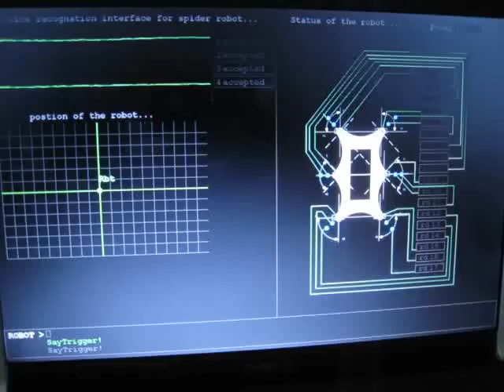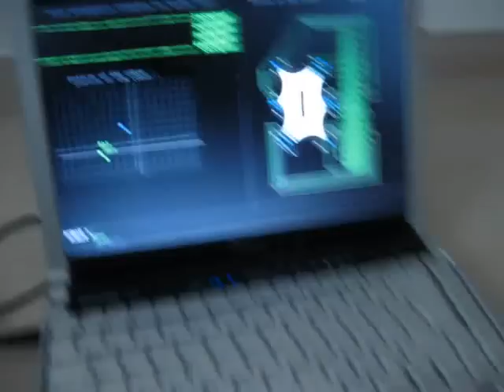Spider Robot using Arduino and Processing...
Spider Robot Design, using, 18 Micro Servo,  Arduino, Maestro Servo driver and Voice Recognition card...